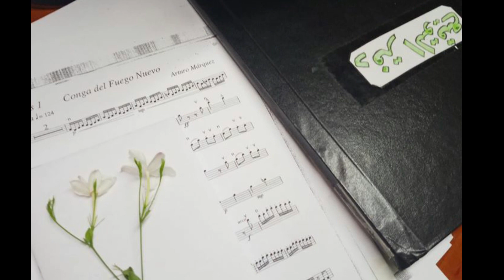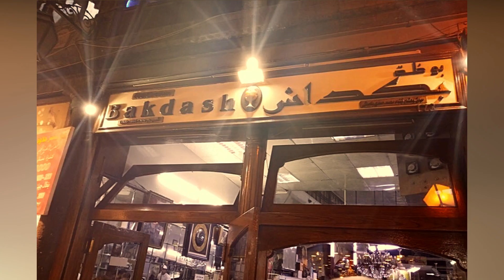🍦EL MEJOR HELADO DE DAMASCO! l Primer ensayo con la Sinfónica Nacional l Mezquita de los Omeyas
Continúan mis aventuras por Siria y en el vídeo de hoy comienzan los ENSAYOS con la Orquesta Sinfónica Nacional!

En el episodio de hoy también descubrirás el mejor helado de todo Damasco y me acompañarás a conocer la majestuosa Mezquita de los Omeyas!